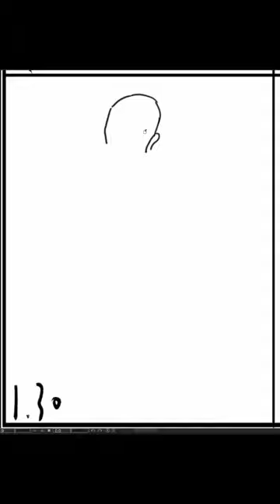[Speed Sketch] 2023-09-14